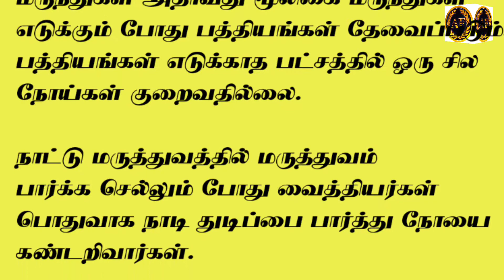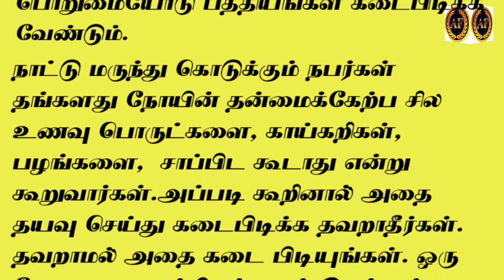பத்தியம்/ நாட்டு மருந்து சாப்பிட்டால் பத்தியம் ஏன் இருக்க வேண்டும்/ பத்தியம் ஏன் இருக்க வேண்டும்